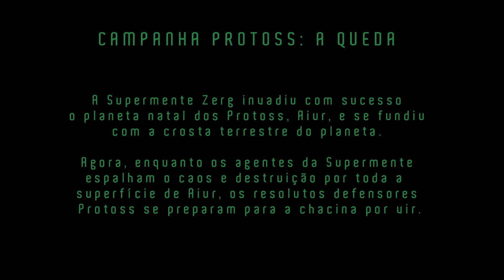Campanha do StarCraft 1 - Protoss - Missão 1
Campanha do StarCraft 1 com o engine do StarCraft 2 - Protoss - Missão 1